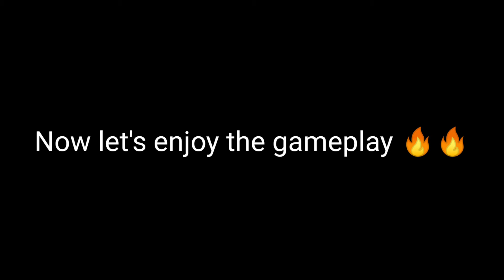Girl Prank On Afghanistan Conqueror Player And Then Challenge Him For A 1v1!! ⚡⚡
DEVICE - MOTO G5G 6/128

RECORDER SETTINGS :-
BITRATE - 60MBPS
FPS-120